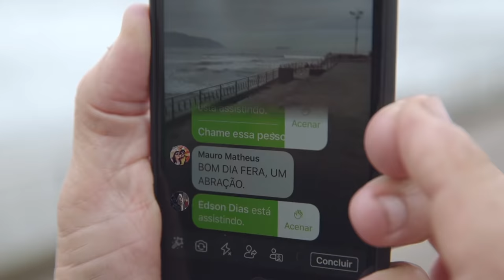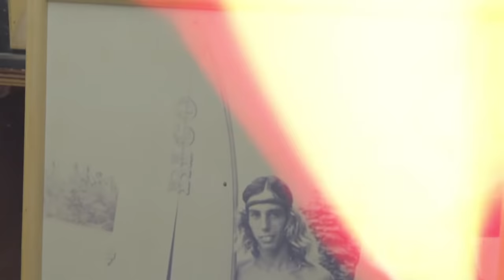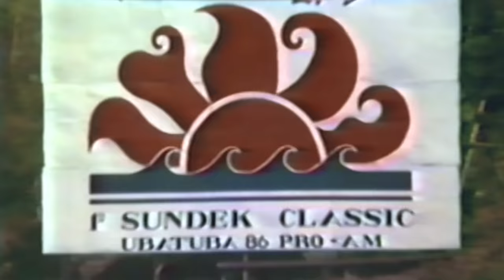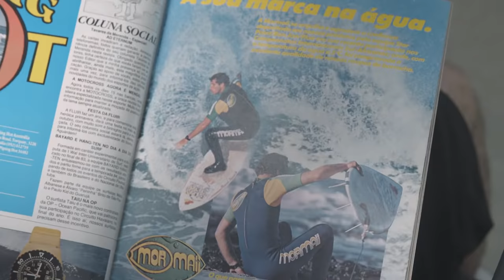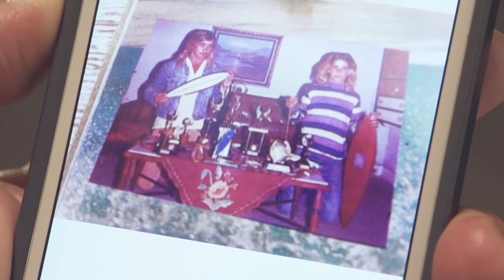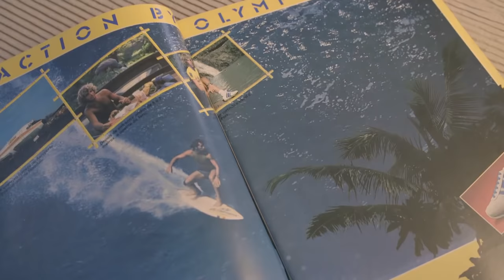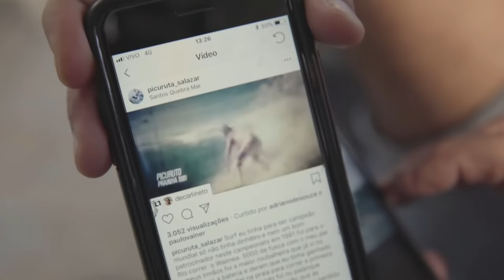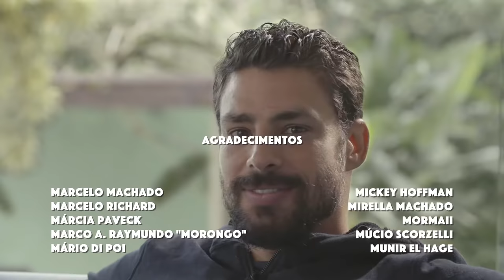PICURUTA O FILME - Alex Miranda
Direção: Alex Miranda